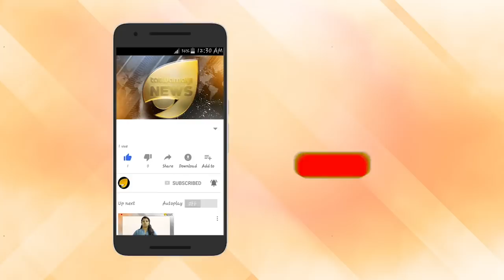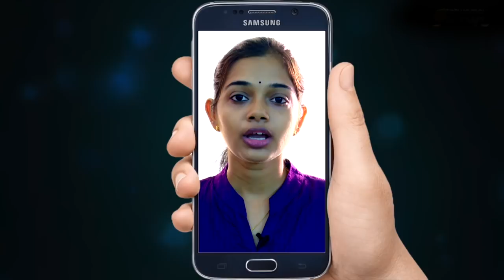വെള്ളാപ്പള്ളി ബിജെപിയെ ചതിക്കും. തുഷാർ പാലം വലിക്കും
വെള്ളാപ്പള്ളി ബിജെപിയെ ചതിക്കും. തുഷാർ പാലം വലിക്കും. കോൺഗ്രസുമായി രഹസ്യ ചർച്ച. ചൂഴാൽ നിർമ്മലൻ മധ്യസ്ഥൻ. രമേശ് ചെന്നിത്തലയും ബന്നി ബെഹനാനും പങ്കെടുത്തു. വെള്ളാപ്പള്ളിയുടെ മനസാക്ഷി സൂക്ഷിപ്പുകാരൻ ചൂഴാൽ നിർമ്മലൻ. രാഷ്ട്രീയ അടവ് മാറ്റത്തിന് തന്ത്രം മെനഞ്ഞ് വെള്ളാപ്പള്ളി സൺസ്